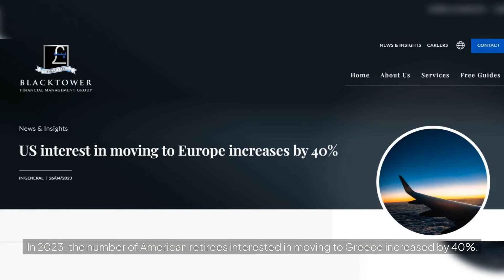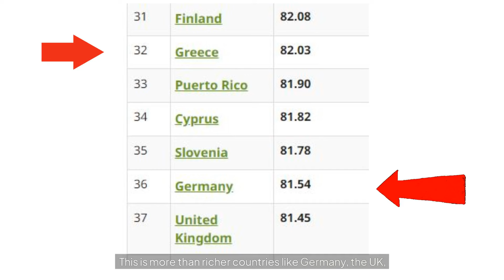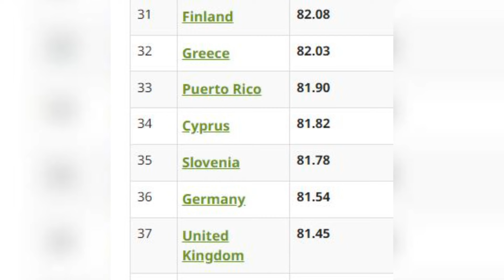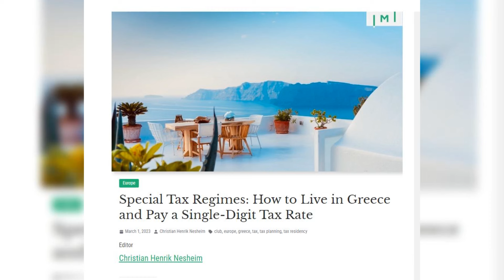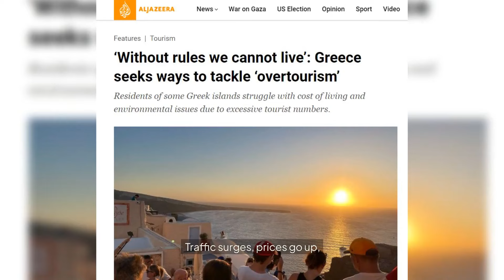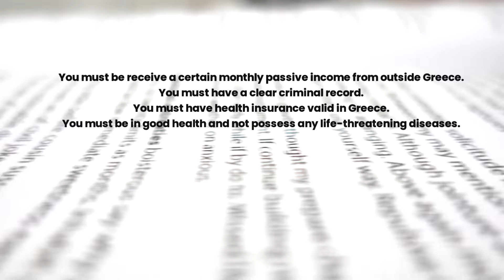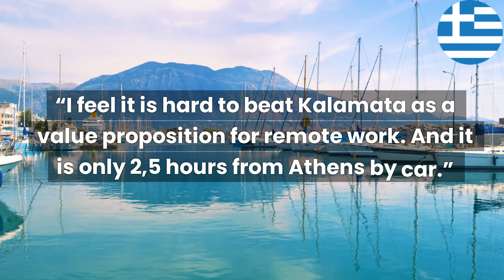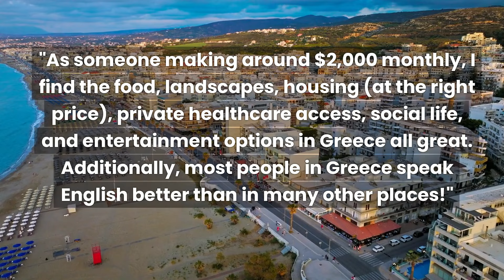If You Hate Taxes, Consider Retirement in Greece | Pros, Cons, Best Places and Cost of Living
Discover today why the number of Americans planning for retirement in Greece increased by 40%!
We will explore the pros and cons of retiring in Greece, and understand why Athens is NOT among the best places, while cities like Thessaloniki, Kalamata, Rethymno, and Chania are good choices.

We talk about the taxes to retire in Greece, how safe the country is, and the cost of living, and end with interesting stories from Greek residents.

If you ever considered retiring in Greece, this episode is for you.

🧳 Luggage storage all over the world(never walk with your luggage around!): Radical Storage

📚Best-selling books about living and traveling abroad @ Amazon

🚨 QUESTION - Which country or city you would like us to talk about?

From ten years living as an expatriate in the Middle East, South America, and Eastern Europe, to facts from reliable sources. Straightforward, no-nonsense guides for every expat.

🔎 EXCERPT 🔎
What if I told you that your dream retirement in Greece is not just for the wealthy?
Plenty of expat retirees live comfortably in Greece for less than $1,500 a month.
That's right - for the cost of a little studio in many US cities,
you could be enjoying a laid-back lifestyle in a beautiful Greek town.
In 2023, the number of American retirees interested in moving to Greece increased by 40%.
But why?
Is it the lower cost of living,
the private healthcare system,
or something else, entirely different?
Here’s the answer: it’s something else.
Something that almost no country in Europe can offer you!
Before we start, I want you to grab a pen and paper.
And jot down your current monthly expenses.
By the end of this video, you’ll see how much cheaper your life could be in Greece.
You will also discover the best places to live with the highest quality of life
for the lowest cost.
But before you pack your bags, let's discuss the pros and cons of retiring in Greece.
Let’s begin with the pros.
The first is not the most important yet, but it is already famous worldwide.
The Climate.
Greece has a Mediterranean climate, ideal for both wine and humans.
Yes, this is a curious aspect: where there are wineries, there's likely good weather.
Only a few places in the world have this ideal climate for a pleasant life:
parts of Chile, South Africa, Australia, California, and the Mediterranean coast.
And Greece is itself a Mediterranean archipelago.